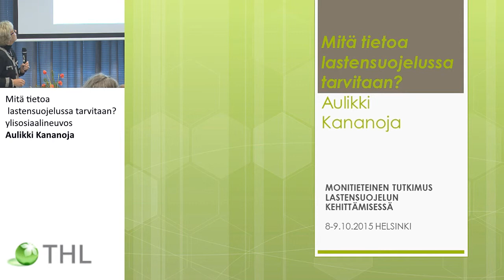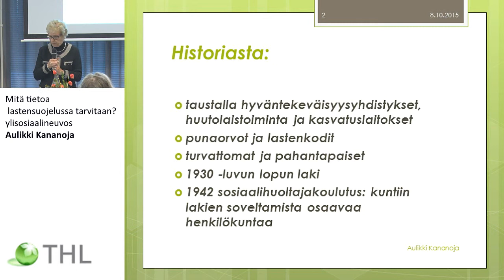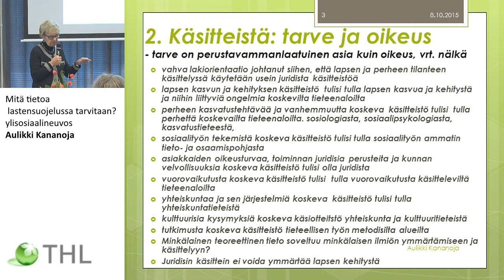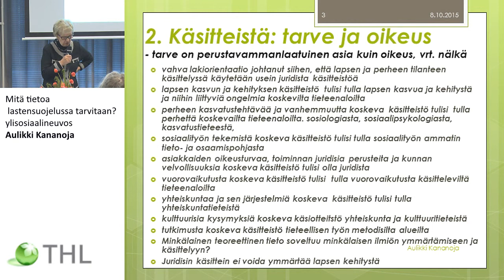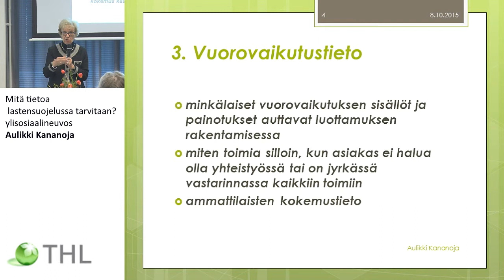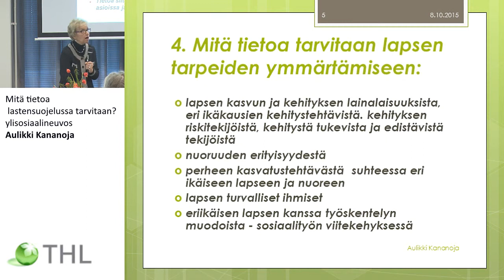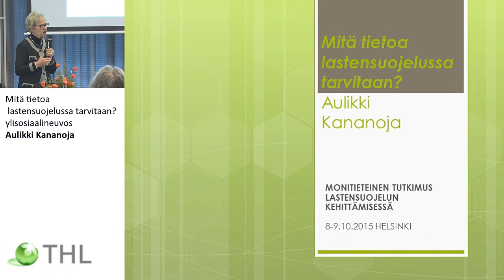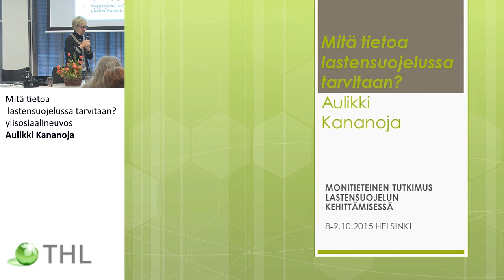Mitä tietoa lastensuojelussa tarvitaan?, ylisosiaalineuvos Aulikki Kananoja